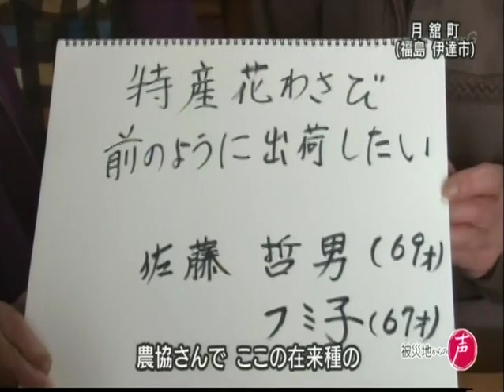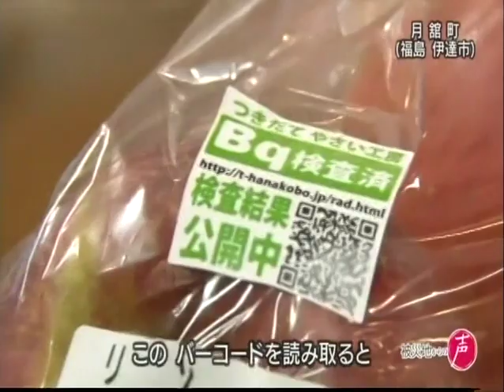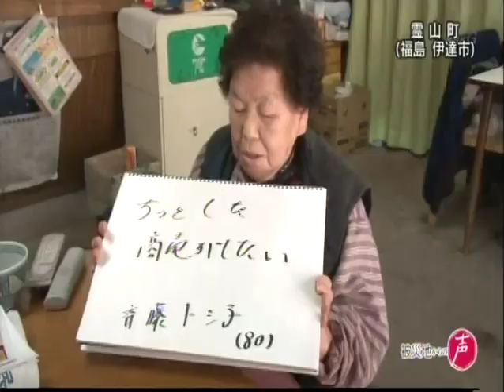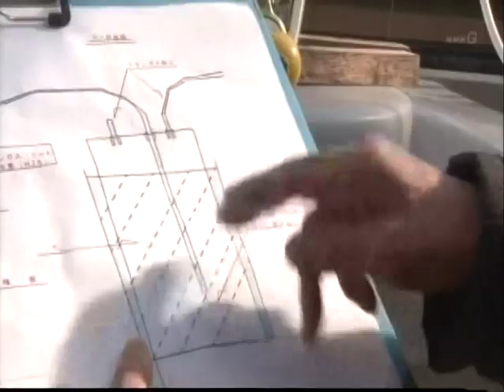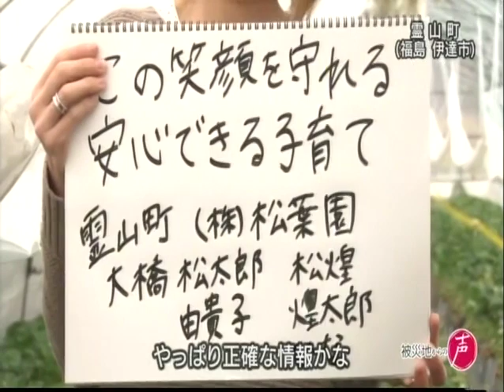被災地からの声 福島県伊達市